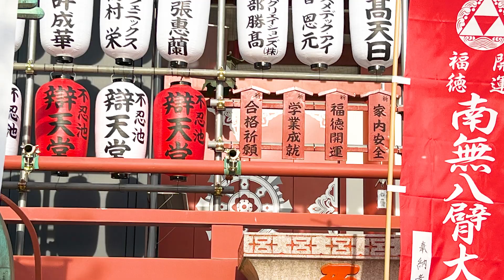不忍池 ２０２３夏 花言葉は「神聖・きよらかな心」 ペリカンも住むハス花の池 The pelican lives in the pond "Shinobazuike" blooms loutus.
In tokyo there is the Big Pound.The name is "Shinobazuike-pond"  where  the lotus blooms in .And the pelicans lives in , too.
ハス花仲間の都会人tabaさんから不忍池の見頃のお知らせを戴きました。
そこで、不忍池の畔の宿に泊まって　ハスの花咲く夏の不忍池をぐるっと巡って来ました。。m(__)m。。
（今回は、tabaさん撮影のBestShotをご本人の許可を戴いて掲載したコラボ版です）